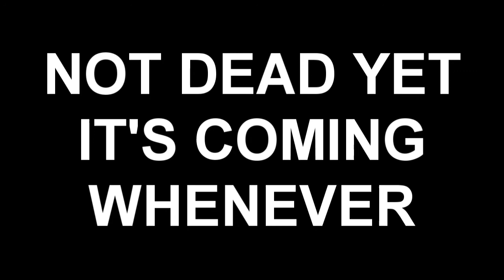[YTP Preview] Bottom Parade Preview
Just something to show I'm not dead mmkay, I'll delete this when it comes out for realsies